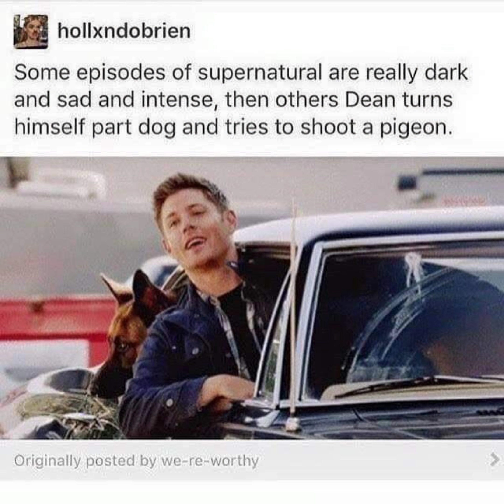Dean Winchester amv